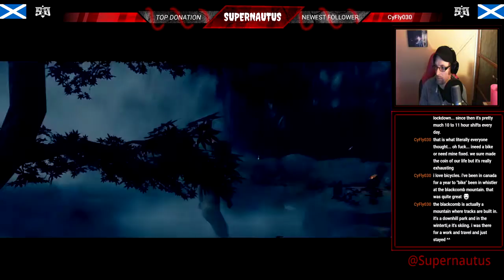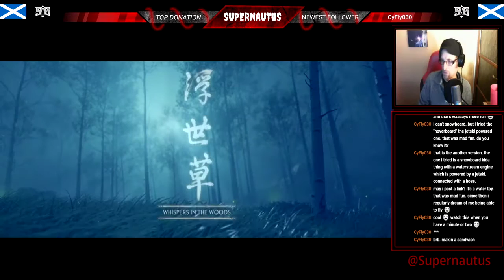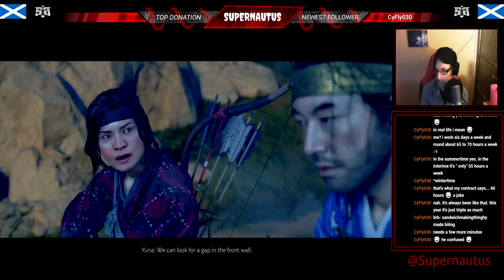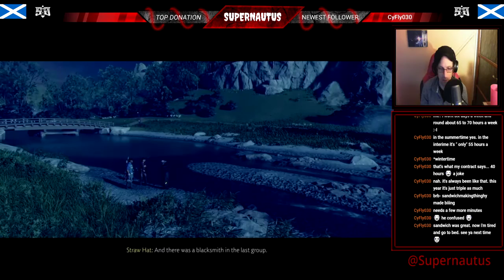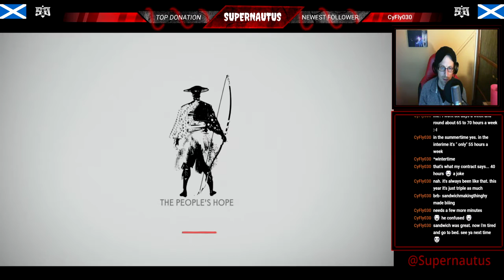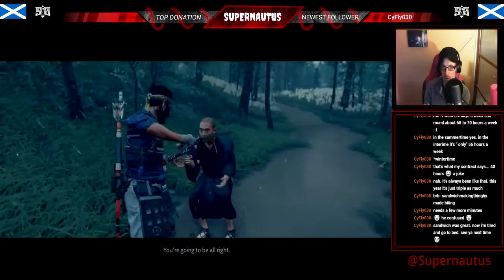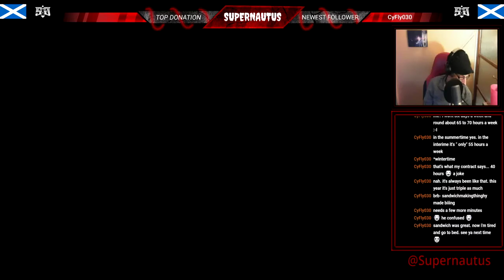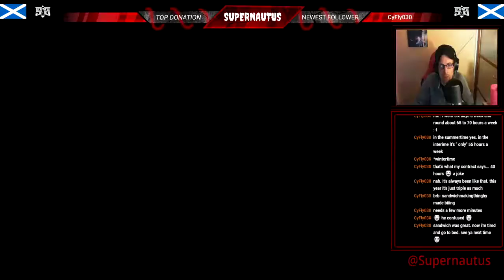Ghost of Tsushima: Part 2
We're back with more Ghost of Tsushima, helping Yuna track down her brother and more.